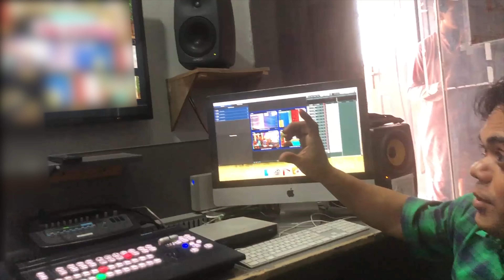Vicky Kodu | New Comedy Stage Drama | Funny Clip | Punjabi Stage Drama